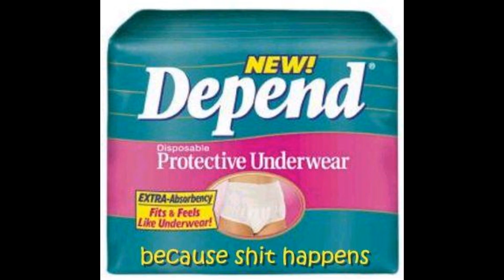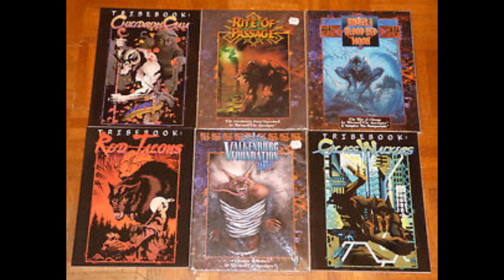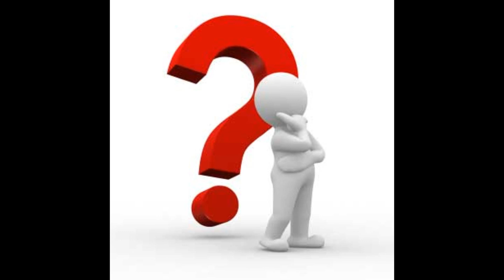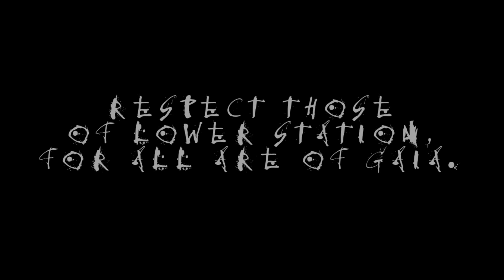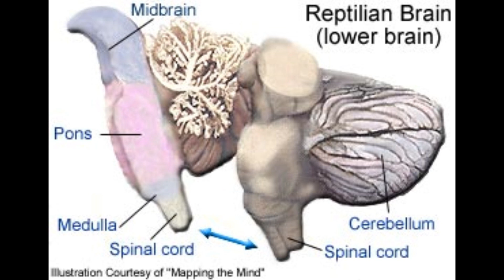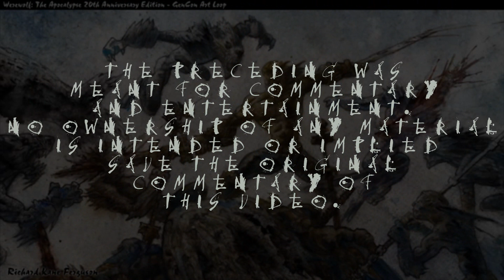Werewolf: the Apocalypse Episode 3 - The Fall of the Garou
Today's episode discusses the two biggest events in the werewolves' history; the Impergium and the War of Rage, and how they have led them to their current position.